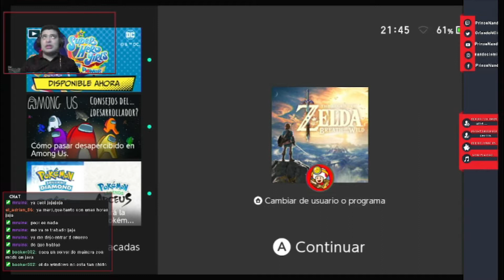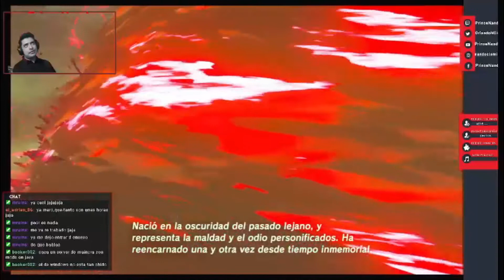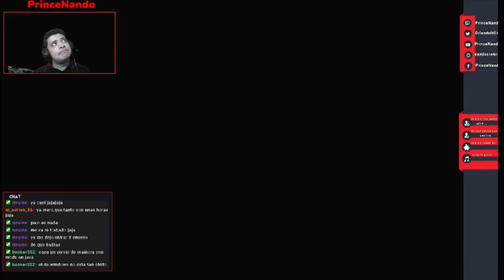Gran Final Zelda Breath of the Wild Forma sencilla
Es muy sencillo el jefe final solo debes saber que ataques usar y cuando usarlos.